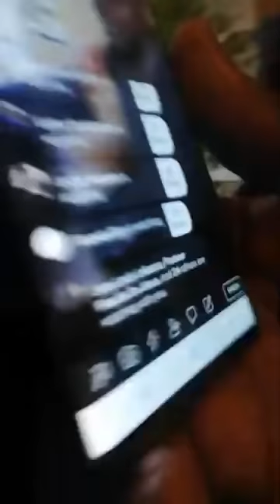AU TRIBUNAL ADMINISTRATIF CONTRE LE PRÉFET DE PARIS... LUMBE LUMBE EZA PE EKOZALA KAKA